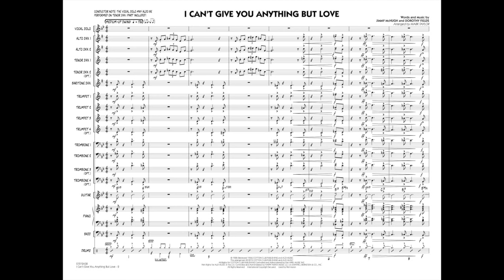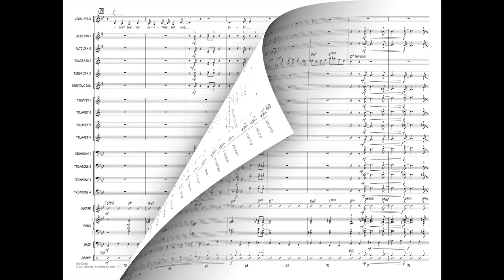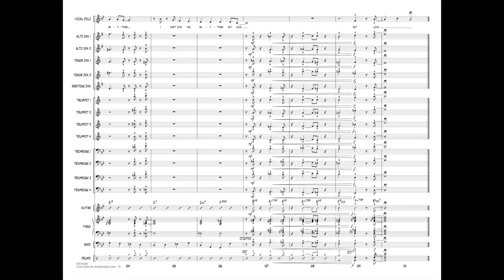I Can't Give You Anything But Love arranged by Mark Taylor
First introduced in 1928, this familiar song has gone on to become one of the most recorded standards of all time, including recently by Tony Bennett with Lady Gaga. This swingin' version for vocal soloist will light up any occasion.
HL07012437
HL07012438